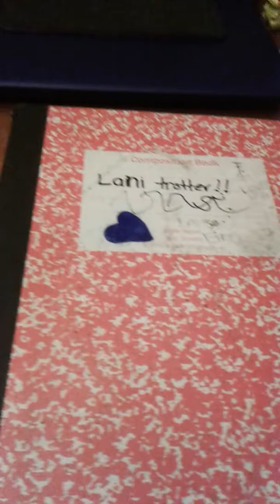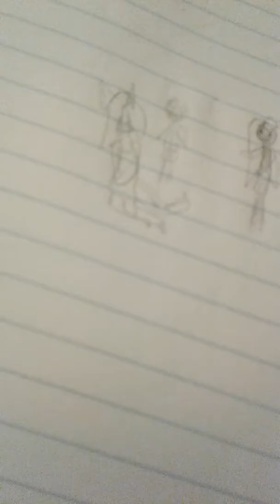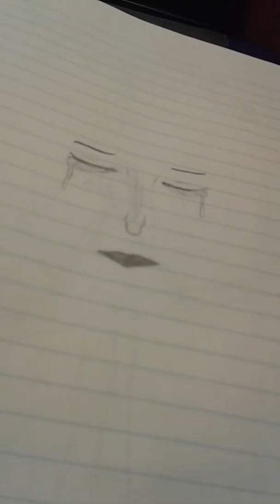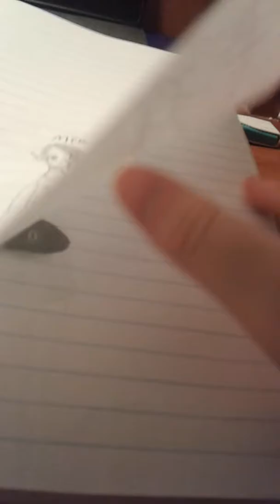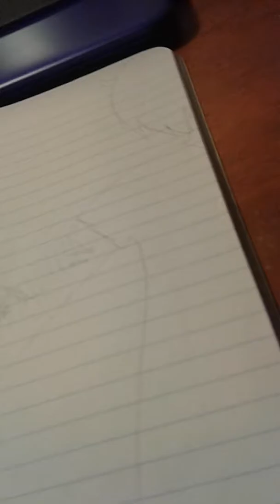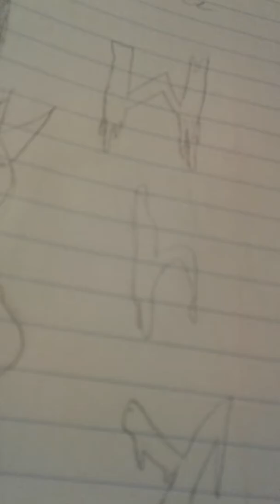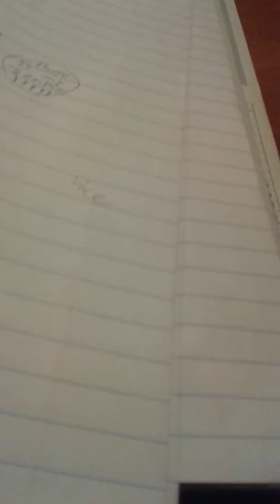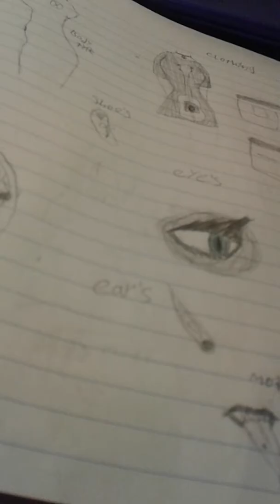Try not to cringe art style